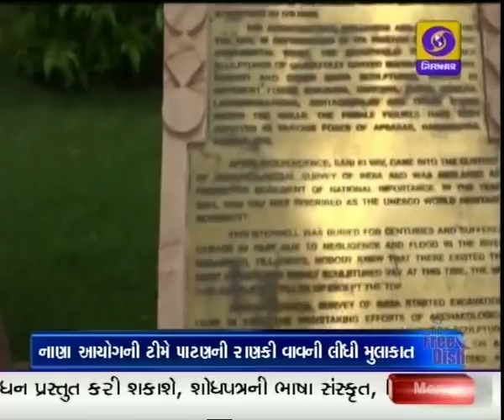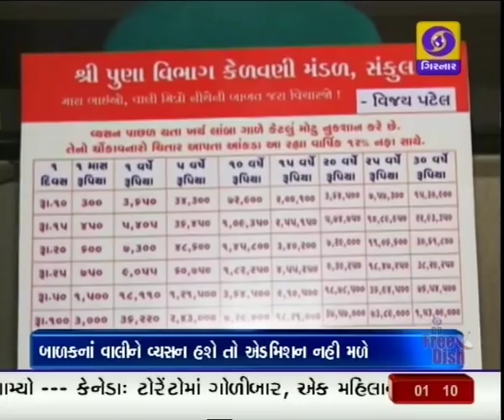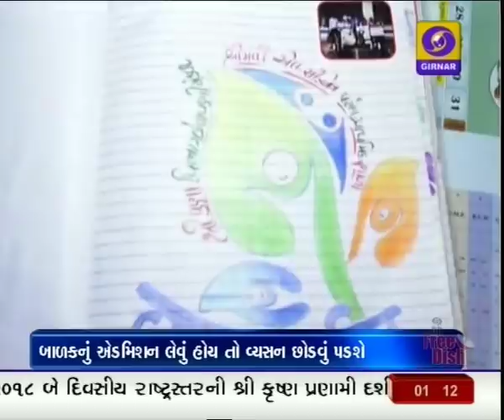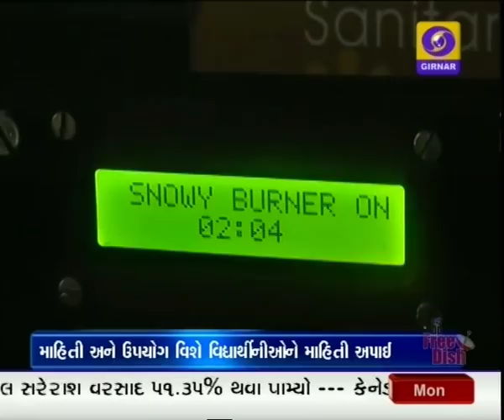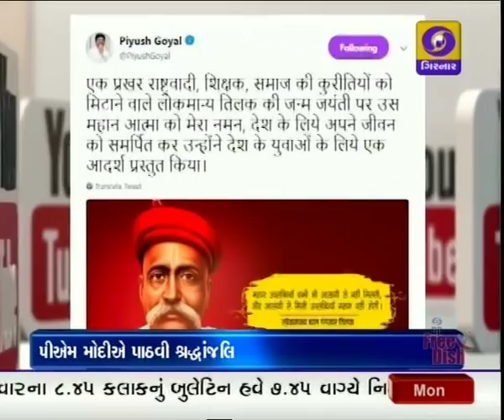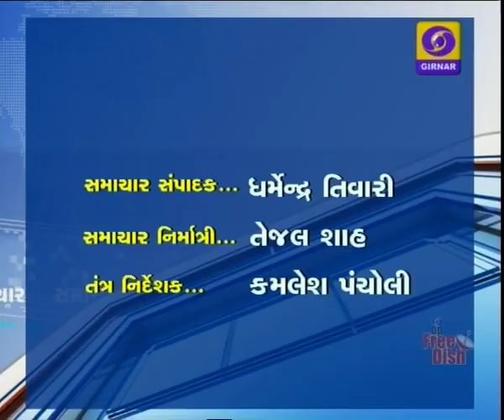Mid Day News at 1 PM | Date : 23-07-2018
Headline.1.00 PM

1. નાણાં પંચ ગુજરાતની પાંચ દિવસની મુલાકાતે - આજે મુખ્યમંત્રી વિજયભાઈ રૂપાણી સાથે કરી મુલાકાત. ગુજરાતના નાણાકીય શિસ્ત, વ્યવસ્થાપન, અને પડકારો અંગે કર્યો વિચાર-વિમર્શ.

2. IIM અમદાવાદમાં નાણા પંચના અધ્યક્ષ એન.કે.સિંઘનું માહિતી સભર લેક્ચર કહ્યું, રાજ્યોને 2011ની વસતિના આધારે, ફાળવાશે નાણાં.. અગાઉ 1971ની વસતિના આધારે ફાળવાતા.

3.આગામી ત્રણ દિવસમાં દક્ષિણ ગુજરાત અને સૌરાષ્ટ્રમાં ભારે વરસાદની આગાહી.  રાજકોટ પંથકમાં, ન્યારી ડેમ સંદર્ભે  જાહેર ચેતવણી.

4.આણંદ જિલ્લાના સેવાભાવી નાગરિકની પ્રશંસનીય કામગીરી, મહિલાઓને સસ્તા પેડ આપી,  અપનાવ્યો મહિલાઓ પ્રત્યે માનવીય અભિગમ, ભરૂચમા એગ્રીકલ્ચર કોલેજ દ્રારા સેનેટરી નેપકિનનો નાશ કરવા, અનોખું મશીન કાર્યરત.

5.કેન્દ્ર સરકારની કૌશલ્ય યોજનાનાં મીઠાં ફળ, સરકારી યોજનામાં તાલીમ લઈ,બ્યુટી પાર્લર, અને કોમ્પ્યુટર યોજનાની તાલીમ લઈ યુવક યુવતીઓ મેળવી રહ્યા છે રોજગારી.

6.પ્રધાનમંત્રી નરેન્દ્ર મોદી, આજથી ત્રણ દેશો, રવાન્ડા, યુગાન્ડા અને દક્ષિણ આફ્રિકાની પાંચ દિવસની મુલાકાતે દક્ષિણ આફ્રિકામાં 10 મા બ્રિક્સ સંમેલનમાં થશે સામેલ.